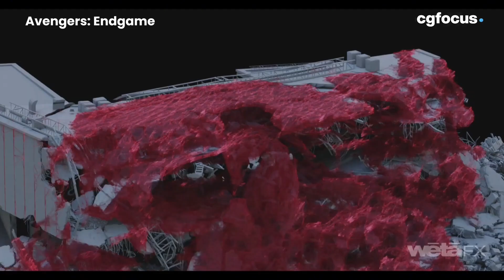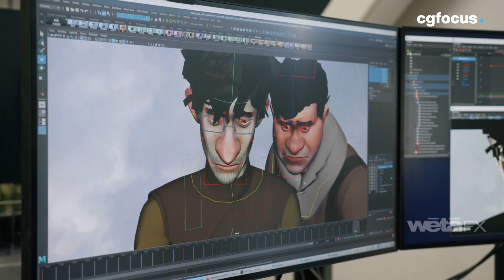CGI vs VFX: The Key Difference Everyone Gets Wrong!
\Curious about how CGI and VFX work together to create stunning movie visuals?

Dive into the world of CGI and VFX as we break down their differences, processes, and how they combine to bring your favorite blockbuster scenes to life. From crafting digital assets like futuristic cities or epic monsters to seamlessly integrating them into live-action footage.

Learn about modelling, texturing, rigging, and compositing, and uncover how advancements in technology have now made it almost impossible to tell whether a shot is Real or CGI. Whether you’re an aspiring filmmaker, animator, or just a cinema enthusiast, this episode will give you a deeper understanding of the artistry and tools behind the scenes.

Watch now to understand how CGI and VFX  work together to create mind-blowing cinematic experiences!

BE MY FRIEND and help me get a new laptop! Right now, I edit every video on mobile—it’s
tough, but I keep pushing. A better laptop means better videos, faster uploads, and higher quality content for you all.

Check out some of these products below.

🔗Links 🔗

BLENDER COURSES

3D LIBRARY

TECH, I LIKE

Laptop | PC:
MacBook Pro M4 Max
USA 🇺🇸

Mouse | Keyboard:
Logitech MX Master 3S
USA 🇺🇸
UK 🇬🇧
Lofree Flow 100
USA 🇺🇸

Headphones | Storage:
Sony WH-1000XM6
USA 🇺🇸
Samsung T7 1TB SSD
USA 🇺🇸

Tag us in your artwork on Instagram and Twitter @cgfocusofficial

Thumbnail Artwork from the Masterclass
Voiceover by ElevenLabs

Chapters:
00:00 Pilot
00:13 Is CGI and VFX the same thing (Question)?
00:23 What is CGI and VFX?
00:58 Is CGI and VFX the same thing (Answer)?
01:47 Blah! blah! blah! 😑
06:58 Giving Thanks💙
07:45 The End

cgfocus™ - Focus On The Creatives.